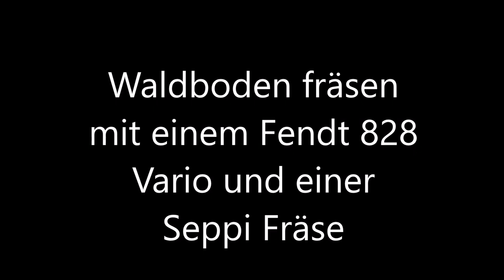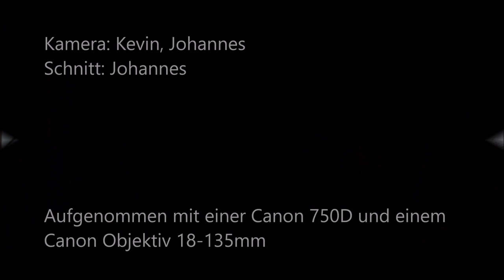Waldboden Fräsen mit Fendt 828 Vario und einer Seppi Fräse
Hier seht ihr ein 828 Fendt Vario beim Fräsen eines Waldbodens zur Vorbereitung zum Bäume  pflanzen. Ich hoffe, es gefällt euch.